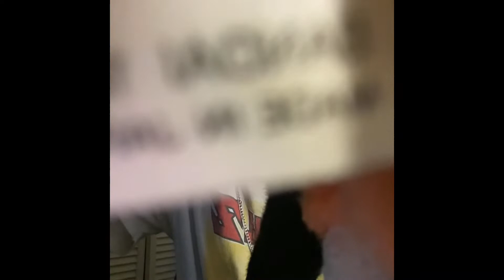GOKU AND…GOKU?!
This video is my review on the Dragon ball z goku plushes, these guys came out in 1992 and was released by Bandai. These plush are very unique and cool looking.